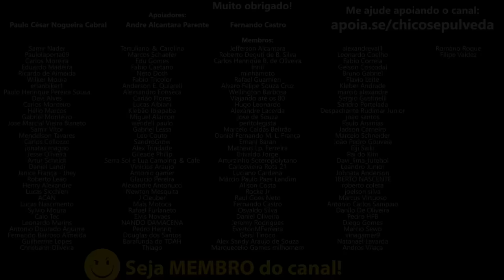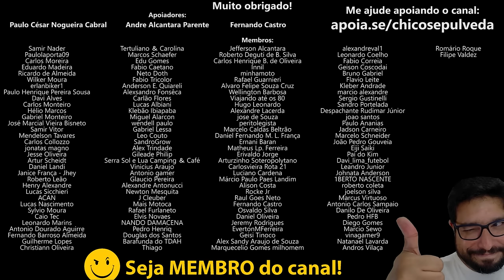Quando teremos a Haojue DL160 no Brasil?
🔹Faça uma doação em Bitcoin ou Ethereum:
BTC: bc1ql5esj3ctne5gv9mqg54j4gsns280fpu3jfxqjm
ETH: 0x16be8dc1D7f74c1CB2AA2e02089EA5f5fd168bc3